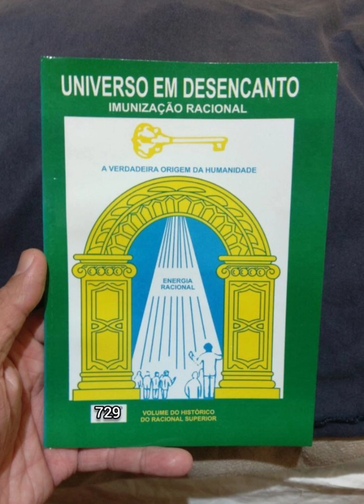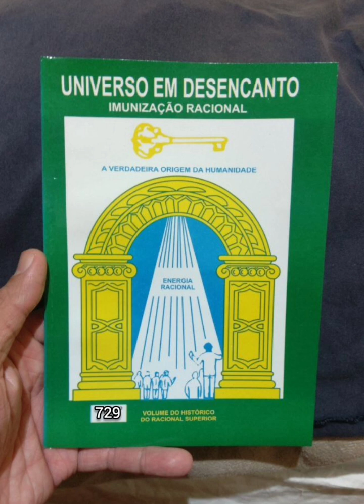#729 Volume do Histórico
Estamos Próximos aos 1000 Livros em Áudio que sempre foi o Objetivo desse Canal!
Isso não seria possível sem a Grande Ajuda Da Nossa Grande Estudante e Colaboradora
Apolônia Batista. OBRIGADO!!!

 --/-- Colabore Seja Consciente!!!